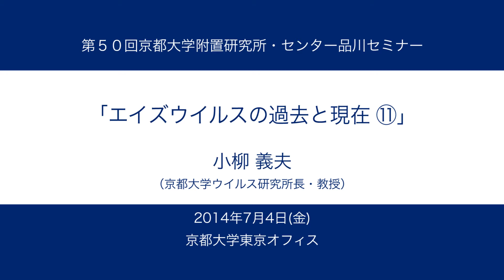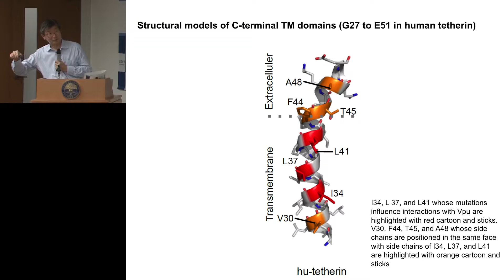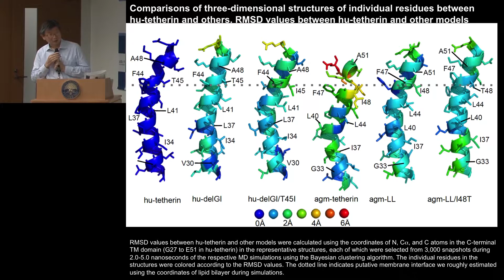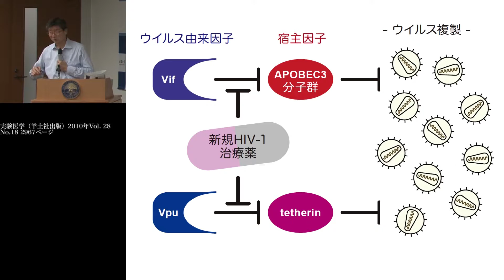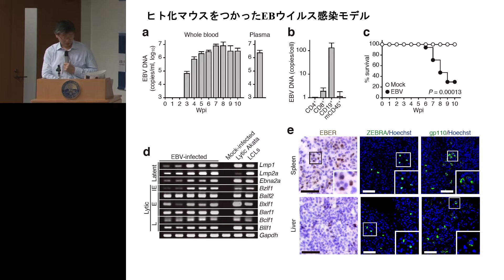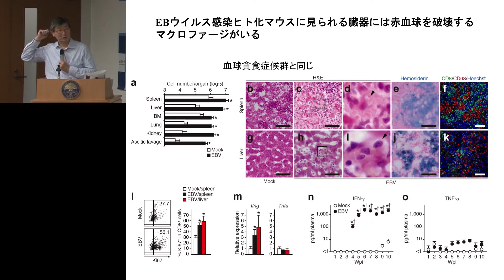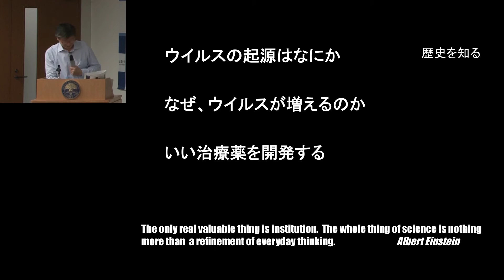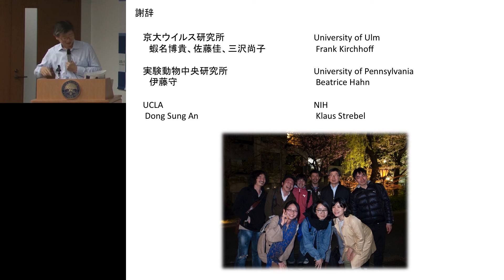京都大学 第50回品川セミナー「エイズウイルスの過去と現在」小柳 義夫 教授（京都大学ウイルス研究所）2014年7月4日 11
「エイズウイルスの過去と現在」11
小柳 義夫 教授（京都大学ウイルス研究所）
2014年7月4日

他の回のセミナーはこちらからご覧いただけます。